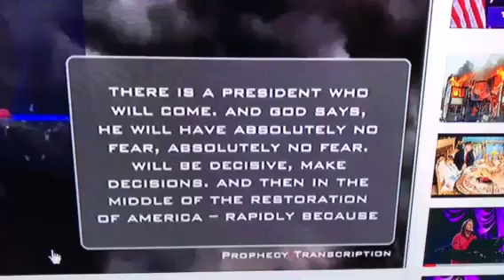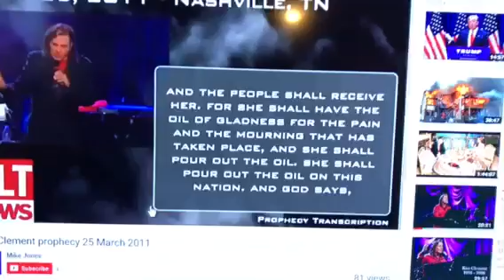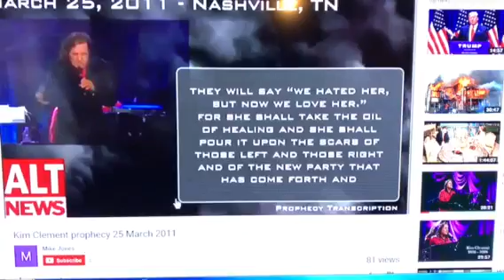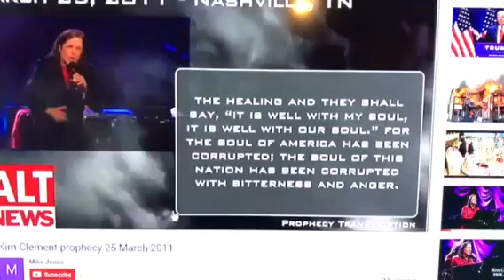Kim Clement Predicts Medical Cannabis Healings in America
Given on March 25,2011

Feast of The Annunciation